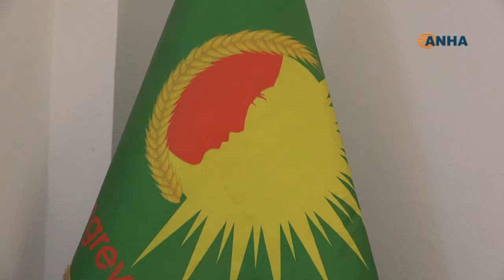أفين سويد: الهجمات على المنطقة صعّدت من العنف ضد المرأة